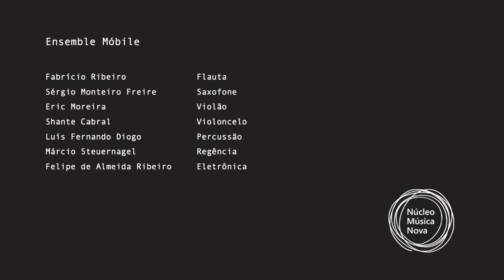“Quarteto de Babel” (2023) de Tales Botechia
Ensemble Móbile | Oficina de Música de Curitiba 2023

Fabrício Ribeiro – Flauta
Sérgio Monteiro Freire – Saxofone
Eric Moreira – Violão
Shante Cabral – Violoncelo
Luís Fernando Diogo – Percussão
Márcio Steuernagel – Regência
Felipe de Almeida Ribeiro – Eletrônica

Apoio: LaMuSA – Laboratório de Música, Sonologia e Áudio.